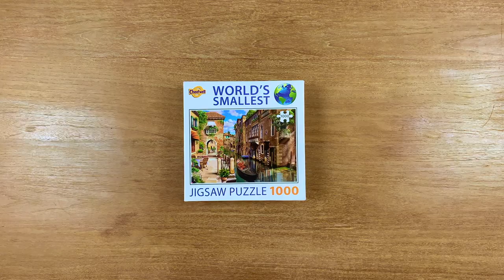Time lapse: Venice Canals | Cheatwell Games World's Smallest Puzzle 1000 pieces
Time lapse of 'Venice Canals' -  1000 piece jigsaw puzzle by Cheatwell Games from the World's Smallest Puzzle series.

Finished size: 42cm x 29cm